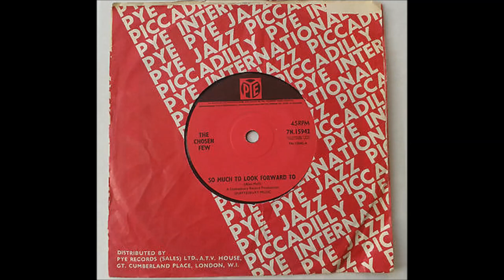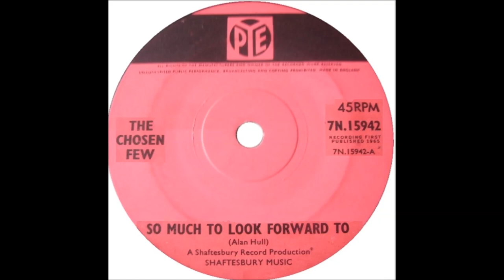The Chosen Few - So Much To Look Forward To (1965) RARE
This band featured Alan Hull.
Last featured on Brian Matthew's Sounds of the Sixties 18th Feb 2006.